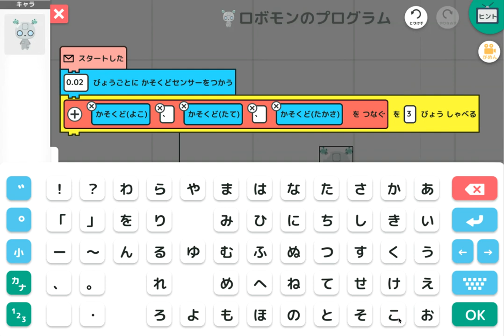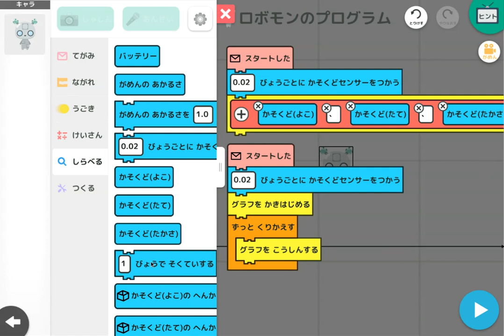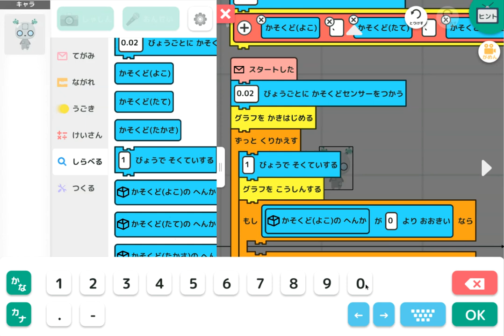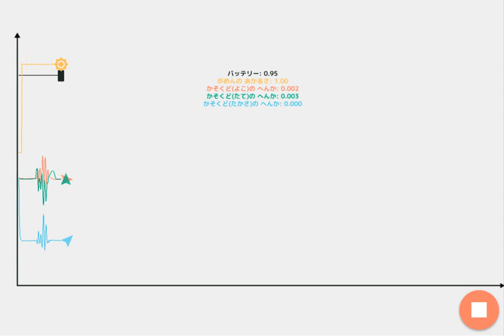【プログラミングゼミ】あつめよう#7 にゅうしゅつりょく#3 振動（しんどう）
Chromebookでプログラミングゼミをプレイします。

「あつめよう#7   にゅうしゅつりょく#3   振動（しんどう）」
では、入力と出力について学びます。

・Chromebookまたはスマートフォンの加速度を入力の値としてグラフを作成します。
　継続して入力させることでグラフが変化していく様子が見れとれます。